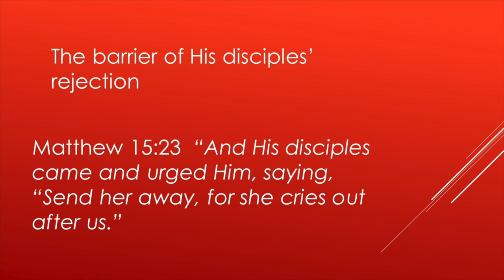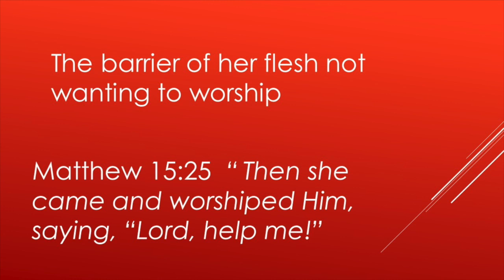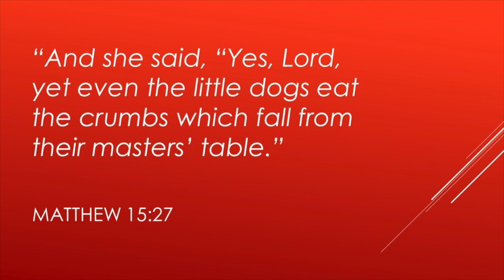Power of Prayer: Overcoming obstacles in prayer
In the biblical account of the Canaanite Woman and Jesus, the Canaanite woman had to overcome many obstacles in order to demonstrate her faith in Jesus. This message shares with you how you can overcome the same obstacles and press through demonstrating your faith in God.